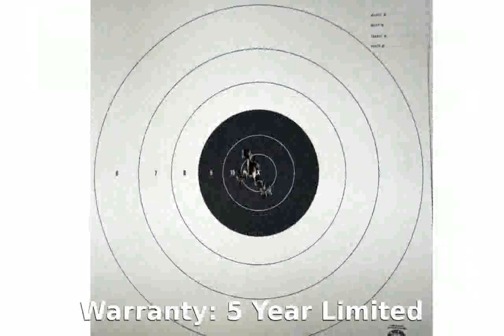CZ 75 B Stainless 9mm Luger Pistol Details and Specs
Class: Full Size Pistol
Action: Double-Action/Single-Action
Sights: Fixed
Finish: Stainless Steel
Warranty: 5 Year Limited
Unloaded Weight: 2.31 lbs.
Overall Length: 8.1 in.
Barrel Length: 4.6 in.
Unloaded Weight: 1.05 kg
Overall Length: 20.5 cm
Barrel Length: 11.6 cm